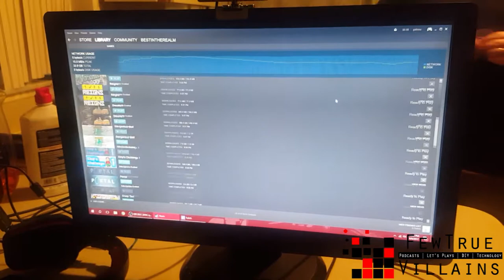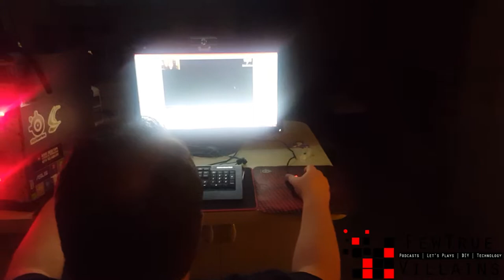Few True Villains Vlog: Hurricane Irma Part 1 9/9/2017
Small Vlog to show what we're up to before Hurricane Irma Riggidy-Riggidy Wrecks everything!